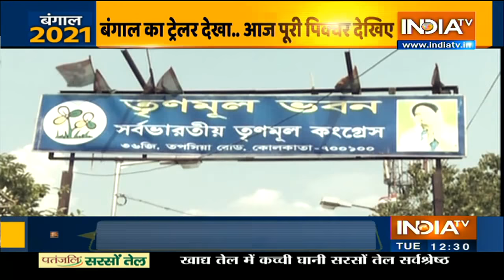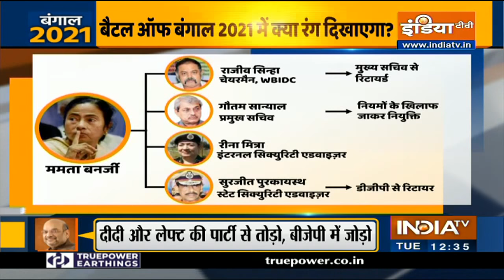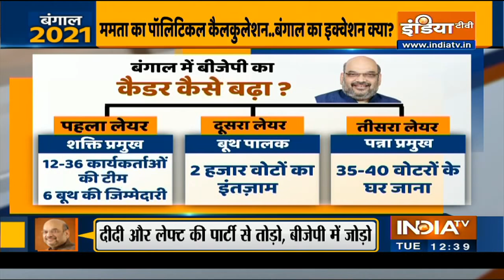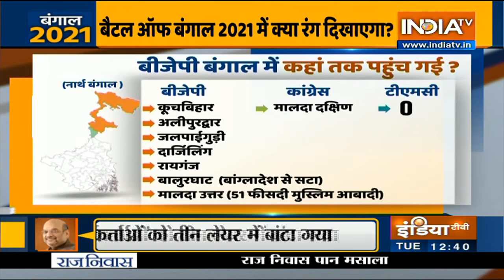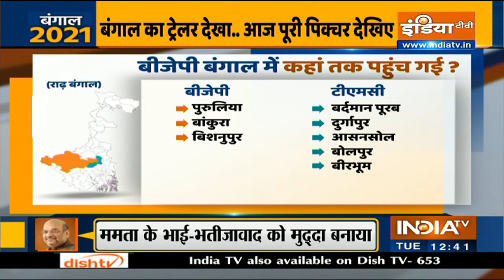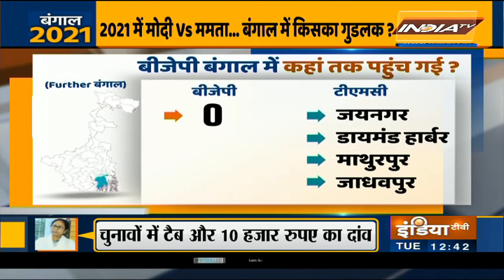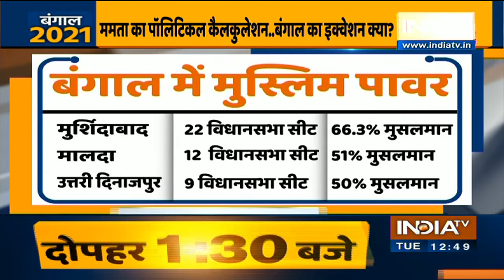बैटल ऑफ़ पश्चिम बंगाल: 2021 में Modi Vs Mamata... किसका होगा गुडलक... क्या है राज्य का इक्वेशन?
IndiaTV brings this special report on the political equation of various parties including TMC, BJP, Congress and AIMIM in the upcoming assembly elections in the state.